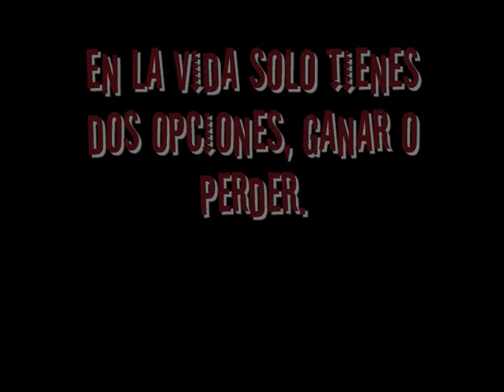Free Running SP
Este es un video de una recopilacion del entrenamiento sp hubiera quedado mucho mejor pero por las putas carreras de estos weyes asi quedo chekenlo